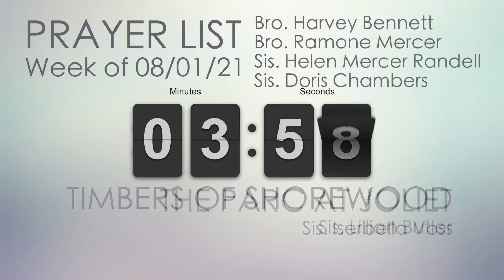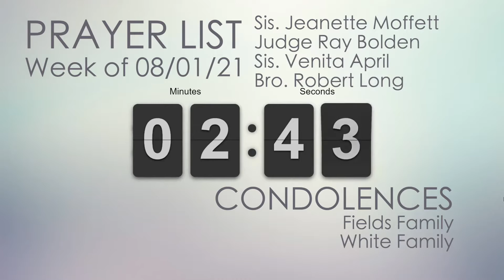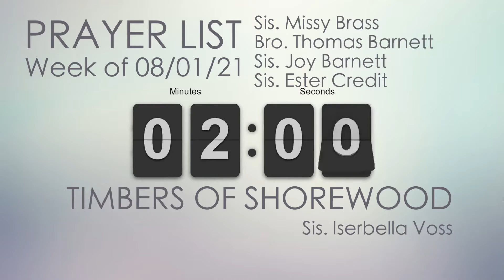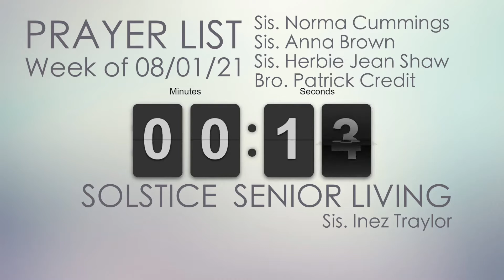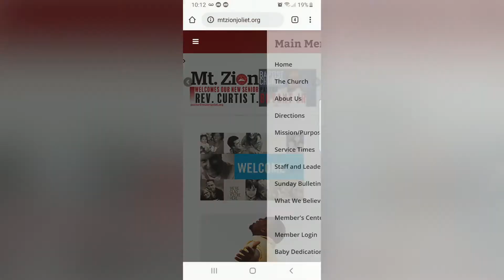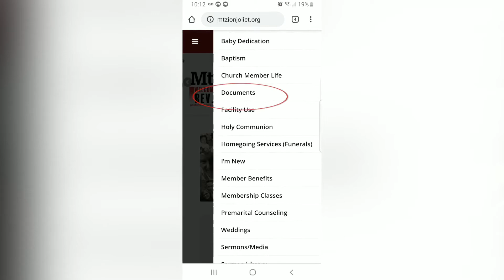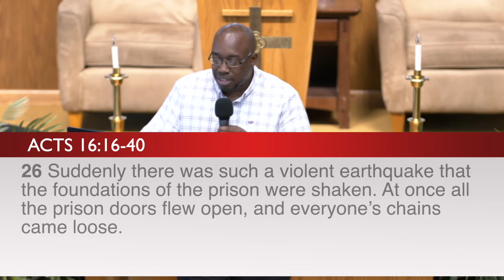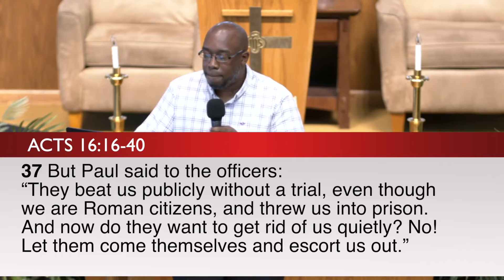Bible Study 08 11 21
Lesson 6 of DEPENDING ON JESUS study series..."Courage Within Injustice" Acts 16:16-40